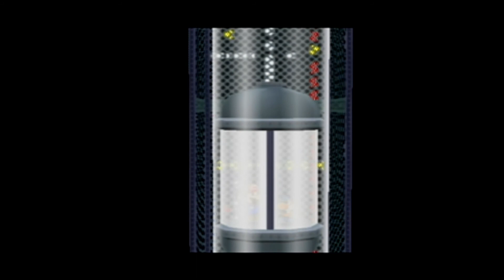Paper Mario The Thousand Year Door (Gamecube) Let's Play part 94 bowser is a meanie!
Geez bowser he's just a kid, can't you at least go easy on him?